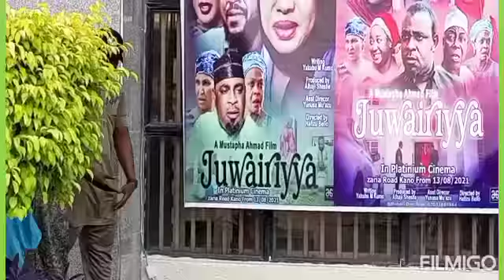JUMMAI THE MAKING DAY 3